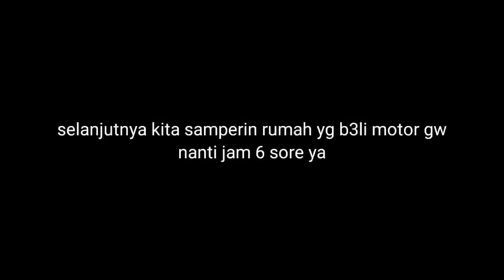SEDAN LILIN AKHIRNYA BERHASIL JEBAK DAN HABISI SEMUA KOMPLOTAN JAY AGAR NGAKU‼️